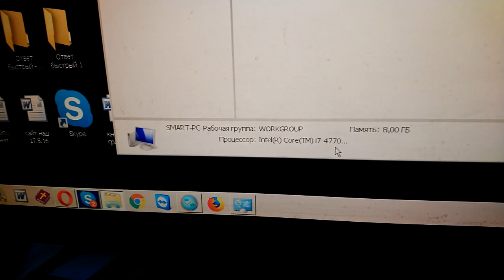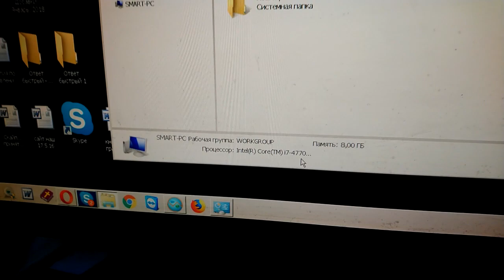Дедушка с мощным компьютером.